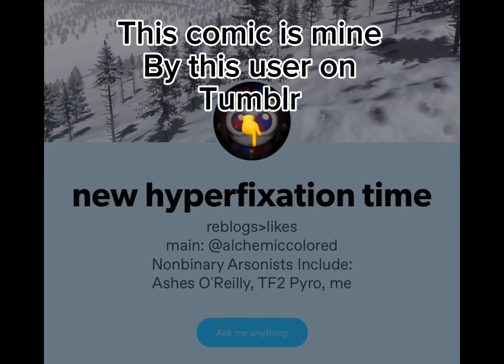Kinger pillow castle (not a ship) dubs the amazing digital circus (NOT MINE COMIC!) I mess up at end